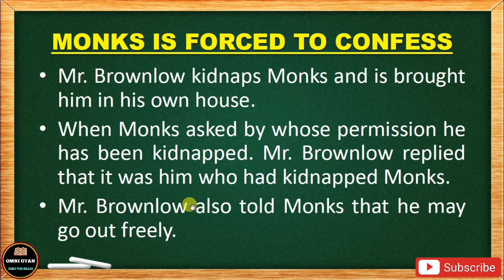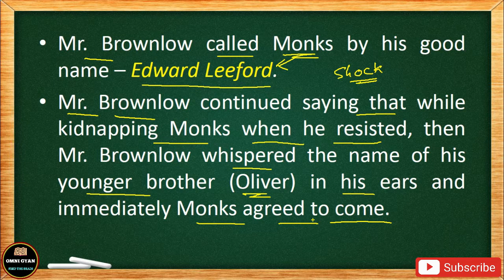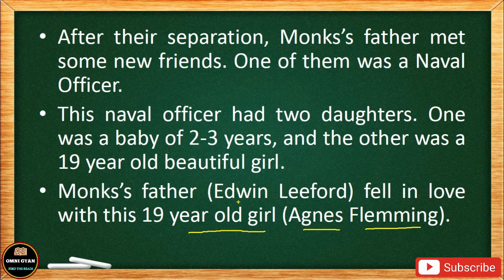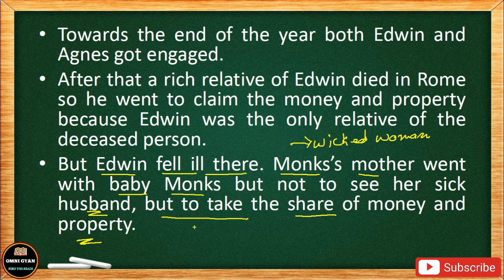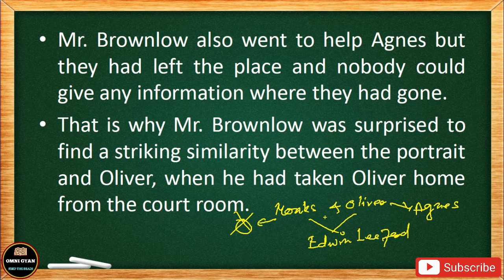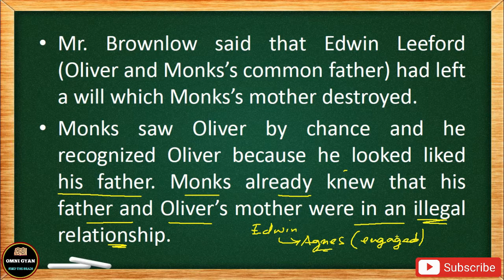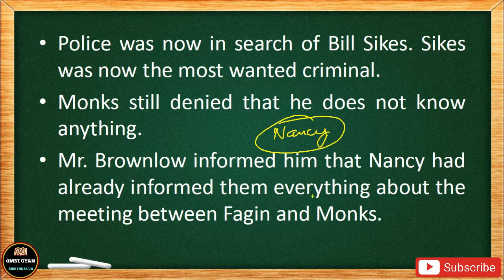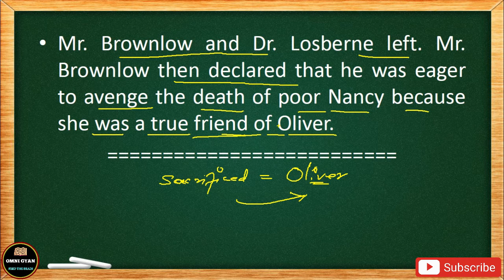Oliver Twist: Chapter-15 || Charles Dickens || Full Explanation || Class-10 || English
I have explained in detail Chapter - 15 from the story "Oliver Twist" by Charles Dickens. This story is included in the English Rapid Reader syllabus of Class-10. Watch the complete video.

Omni Gyan